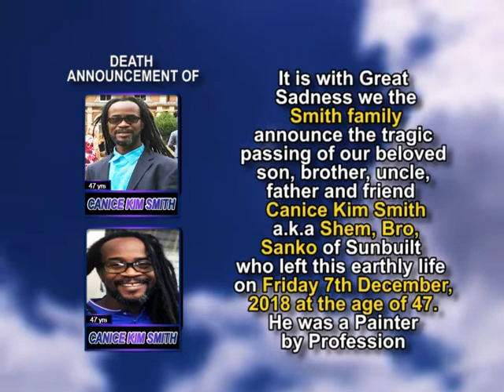Canice Kim Smith short 2